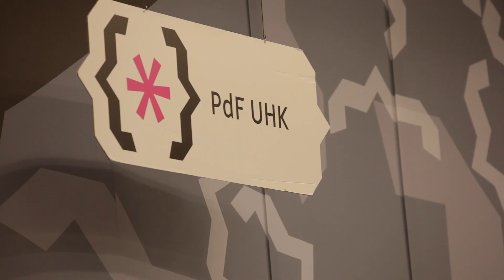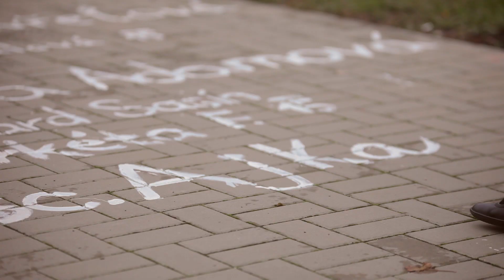Univerzita Hradec Králové - promoce 2015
Promoce na Univerzitě Hradec Králové.

V hlavních rolích: Mgr. Bc. Ajka